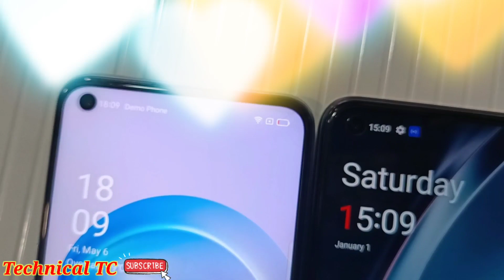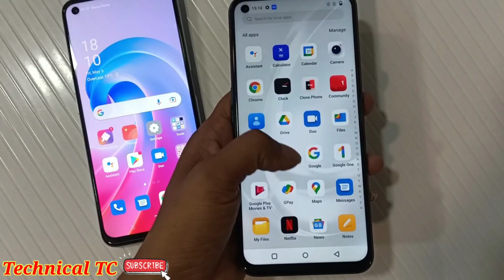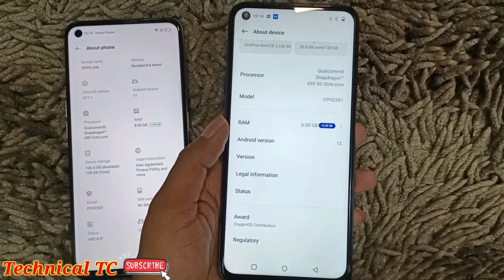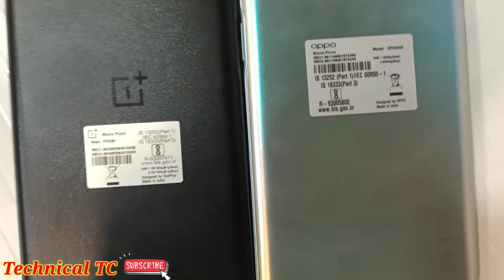OnePlus Nord CE 2 Lite 5G Vs Oppo A96 Review , Details , Comparison , Specifications , Price & More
oppo a96 camera zoom test
oppo a96 camera light
oppo a96 camera quality
oppo a96 camera reviews
oppo a96 call setting
oppo a96 comparison
oppo a96 commercial
oppo a96 com
oppo a96 compare
oppo a96 compare vivo y73
oppo a96 coming soon
oppo a96 compare samsung a32
oppo a96 compare oppo a76
oppo a96 camera comparison
oppo a96 vs realme 9i comparison
oneplus nord 2 vs oppo f21 pro
oneplus nord ce2 lite 5g camer...
oneplus nord ce2 lite camera z...
oppo a96 pubg test
oppo f21 pro vs oneplus nord c...
oneplus nord ce2 lite 5g camera...
oneplus nord ce2 lite 5g telugu
oneplus nord ce2 lite camera zo...
oppo f21 pro vs oneplus nord ce...